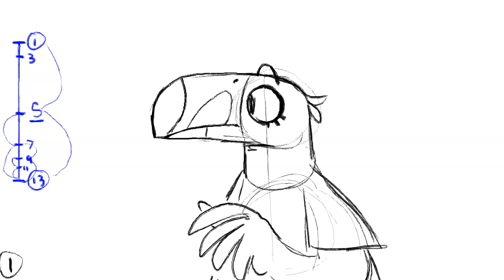A Big Fat Beak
"that... kinda is everything. A beak? A big fat beak?"

Audio is from the "furries" episode of the podcast